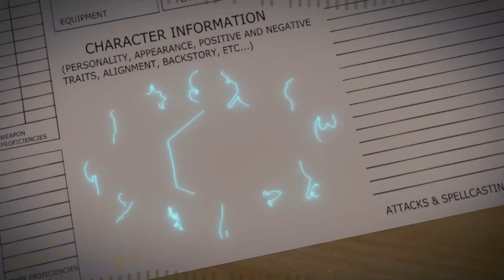QuaranTeam: Session 15 - INTO THE FIRE SWAMP! | Dungeons & Dragons - 5th Edition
After the anomaly, Rhaska is in desperate need of repairs but the only quickly available resources are in the dreaded Fire Swamp!